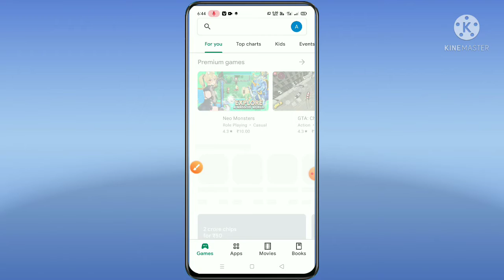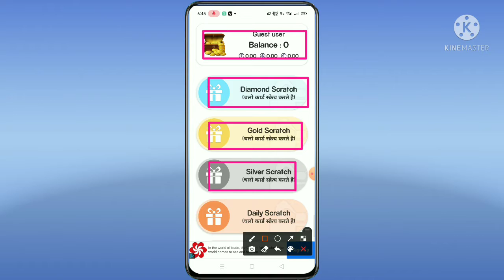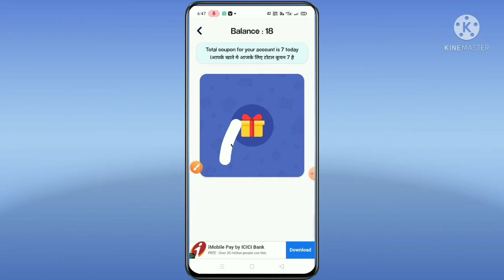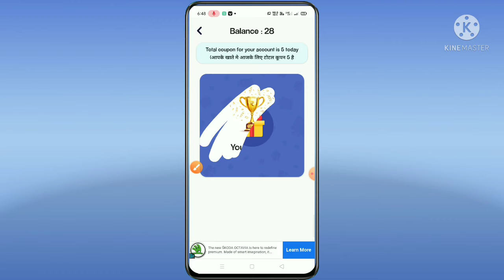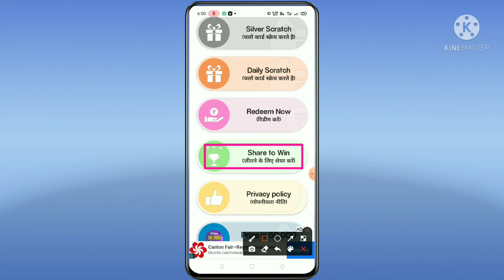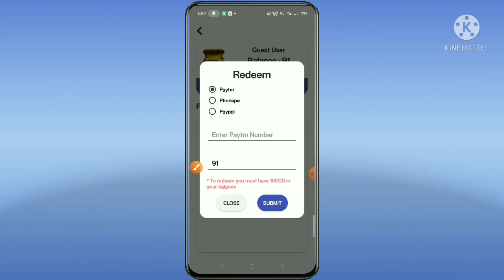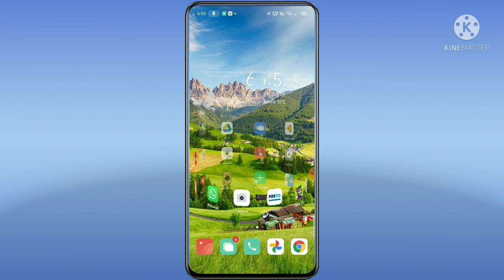Scratch to Win App se paisa kaise kamaye ll How to get money from Scratch to win app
About this video Scratch to Win App se paisa kaise kamaye how to get money from Scratch to win app.
Hello friends swagat hai aap sabhi ka hamare is YouTube channel mein mai hoon Abhishek Saxena aur aap dekh rahe Ho Abhishek 5G Channel to friend aaj ki is video mein bataya hoon ki Scratch to win app se paisa kaise kamaye aur diamond kaise le to friend yadi meri yah chhoti si video aap ko pasand aati hai to video ko like kijiye aur channel per naye ho to channel ko subscribe kar lijiye friend yadi aap ko video se related kuch bhi poochhana chahate hai to comment box me jaroor bataye,